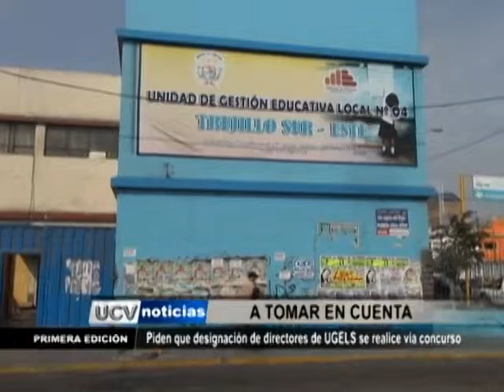Designación de directores de las UGEL